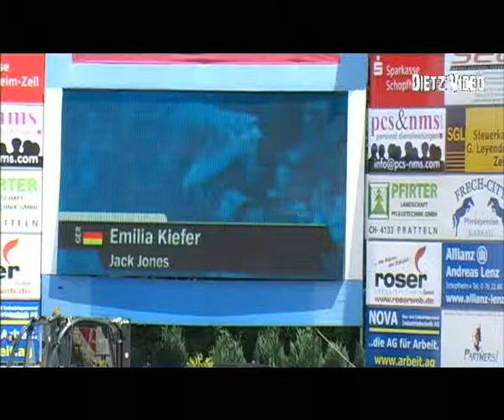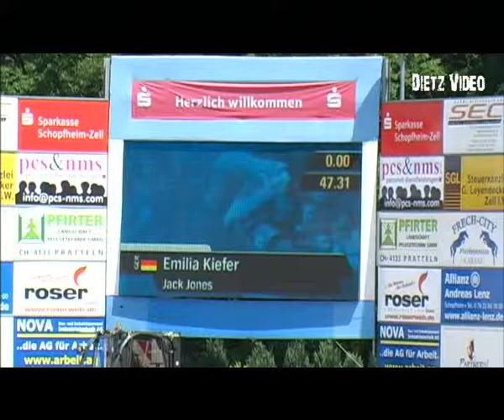Jack Jones 2 - Emilia Kiefer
25. Stilspringpprüfung Kl. L Stechparcours Children